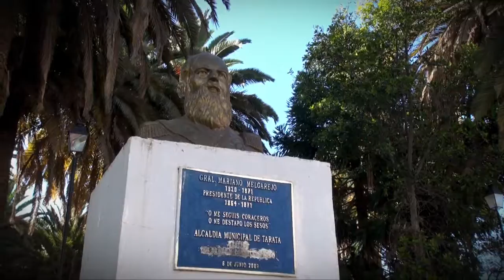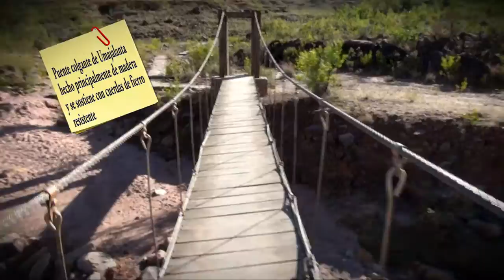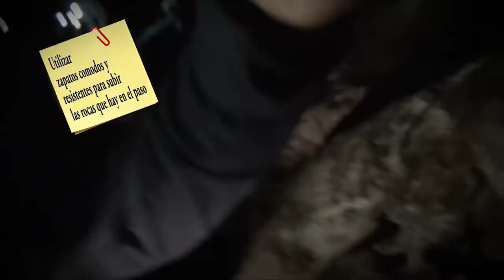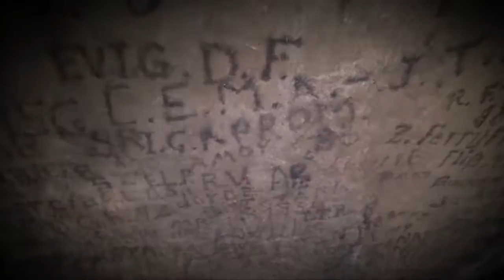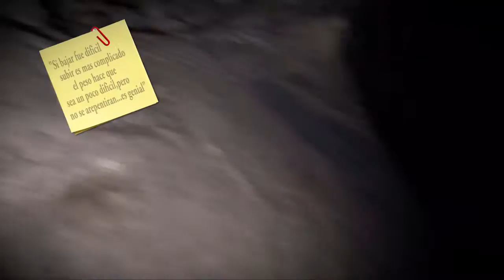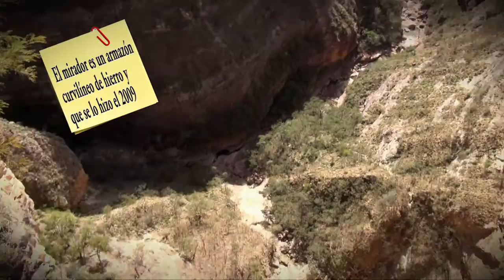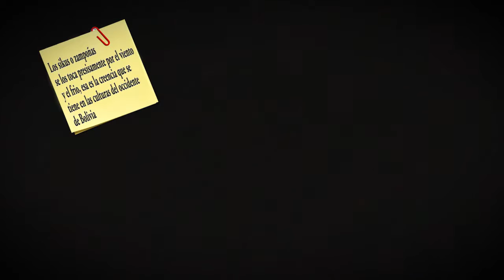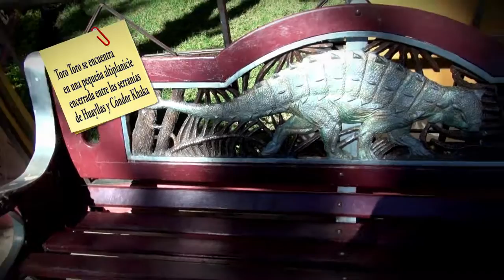CÁMARA EN MANO BOLIVIA- CAPITULO 2-TERCERA TEMPORADA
CÁMARA EN MANO- 2016- "LAS HUELLAS GIGANTES DE TORO TORO"
DIRECCIÓN Y CONDUCCIÓN:
JIMMY A. CALLA MONTOYA